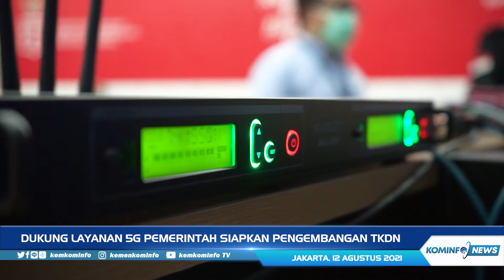Tiga Operator Buka Layanan 5G, Menkominfo: Pemerintah Siapkan TKDN 5G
Dalam Konferensi Pers Virtual Hasil Uji Laik Operasi Penyelenggaraan Jaringan Bergerak Seluler 5G Berbasis Teknologi IMT-2020 (International Mobile Telecommunications-2020) di Pita Frekuensi 1800 MHz PT XL Axiata, Tbk dari Jakarta, Kamis (12/08/2021).
Kementerian Komunikasi dan Informatika menyatakan Pemerintah akan menyiapkan pengembangan Tingkat Kandungan Dalam Negeri (TKDN) 5G dan meminta pabrikan untuk mengaktifkan perangkat lunak agar ponsel 5G bisa mengakses jaringan 5G.

Line: @kemkominfo